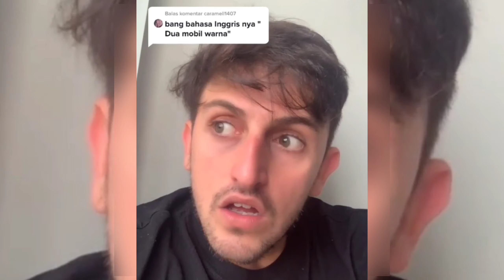Ladislao Baca Pertanyaan Netizen. Kocak Ladislao Bule Ngegas.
Tags: tik tok lucu ladieslao terbaru bule spanyol yang viral tiktok tik tok ff tik tok free fire amanda.
tik tok viral terbaru 2020 tik tok entah apa yang merasukimu ngobam trending tik tok slowmo romantis penuh drama dj remix tik tok terbaru 2019 tik tok cantik tik tok romantis tik tok lucu bikin ngakak tik tok artis